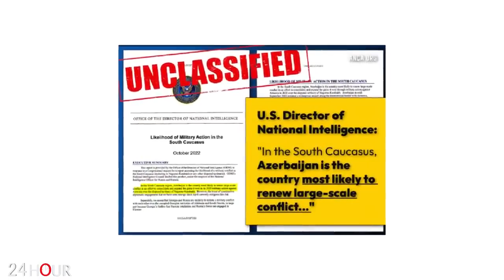ՀՐԱՏԱՊ. Փաշինյանն ուզում է օրինականացնել 1921* ի Մոսկվայի ու Կարսի պայմանագրերը